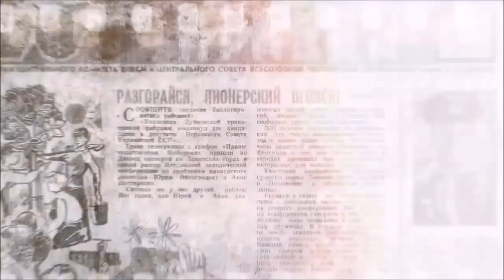В ТАСС объявили короткий список конкурса профессионального мастерства «Ревизор»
В пресс-конференции приняли участие президент Ассоциации книгораспространителей, главный редактор журнала «Книжная индустрия» Светлана Зорина, управляющий вице-президент Российского книжного союза (РКС), генеральный директор издательства «Вече» Леонид Палько, генеральный директор комплекса «Российская книжная палата» Российской государственной библиотеки Елена Ногина, генеральный директор издательства «Росмэн» Борис Кузнецов, генеральный директор издательства «РИПОЛ классик» Сергей Макаренков, а также присоединившийся по видеосвязи генеральный директор издательства «Эксмо», член правления РКС Евгений Капьев.
В короткий список в номинации «Главный редактор года» вошла главный редактор «Молодой гвардии» Мария Залесская. Победители в этой и еще 13 номинациях будут названы на торжественной церемонии 29 августа.
Мы желаем Марии Кирилловне Залесской победы!
Конкурс проводится Российским книжным союзом, Министерством цифрового развития, связи и массовых коммуникаций РФ, Ассоциацией союзов писателей и издателей России, журналом «Книжная индустрия», Генеральной дирекцией Международных книжных ярмарок.